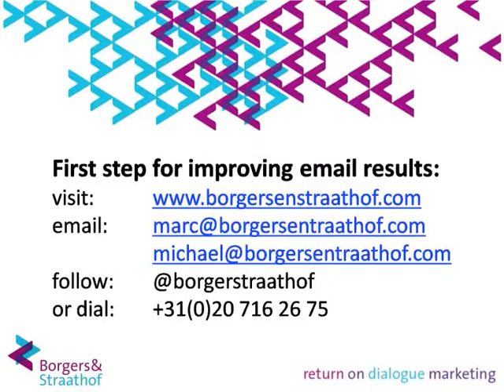Bill McCloskey - Game changing emailmarketing insights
Email data source sees it all! Whatever industry your in or how tough the competition is, Bill let you see all relevant emailmarketing insights. Including the effectiveness of individual emailings.
This email data source is able to analyze and report on very specific communication which comes across. This helps offcourse to have that bit of extra competitive advantage. Not only emailmarketing though, It now also reports on how active people share emailing on twitter.